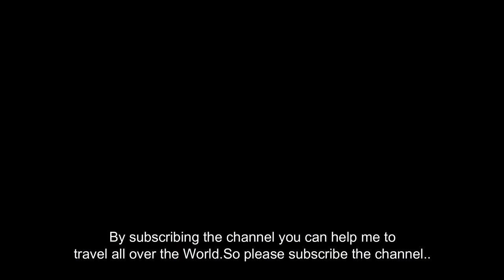LANGKAWI ISLAND HOPPING 30 RINGGITS JUST 🔥🔥🔥